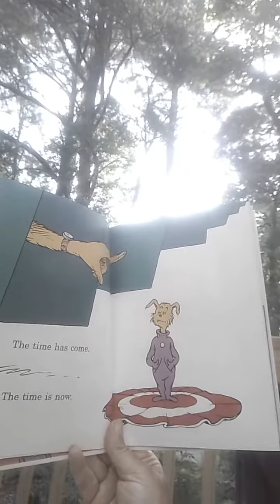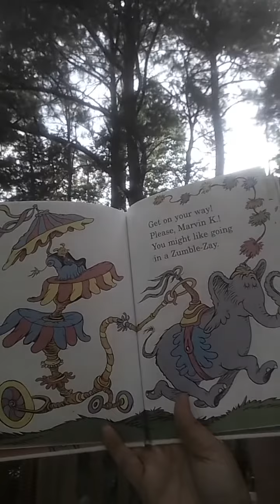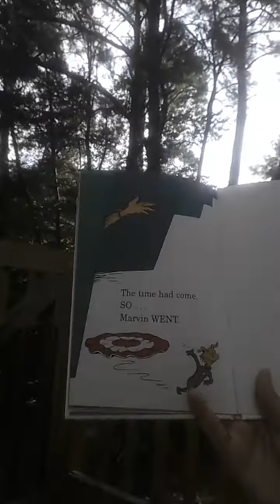Marvin K Mooney Will You Please Go NOW!!